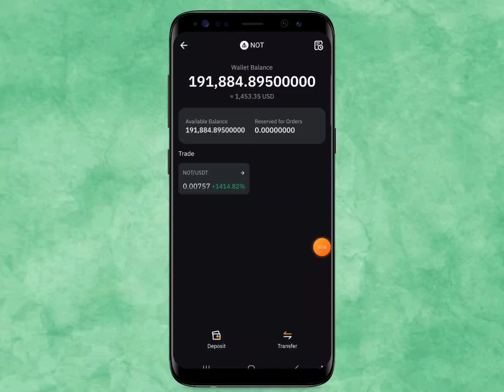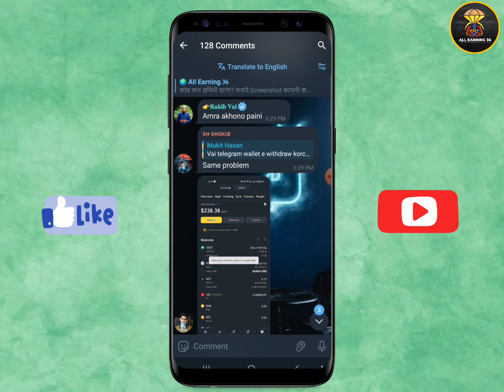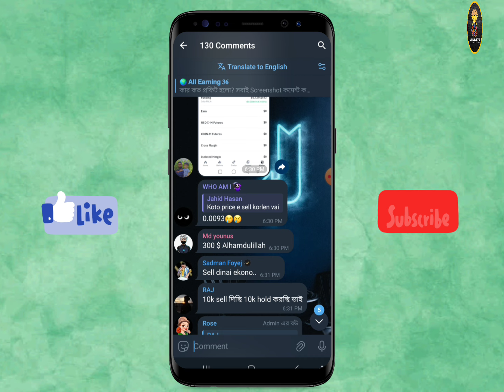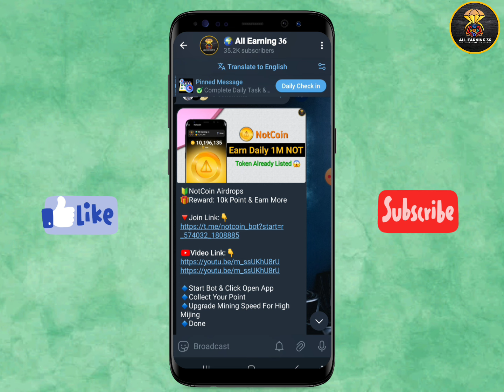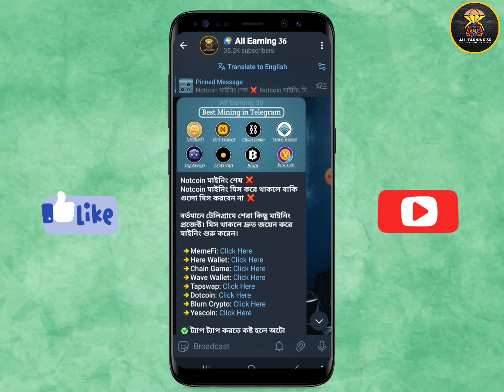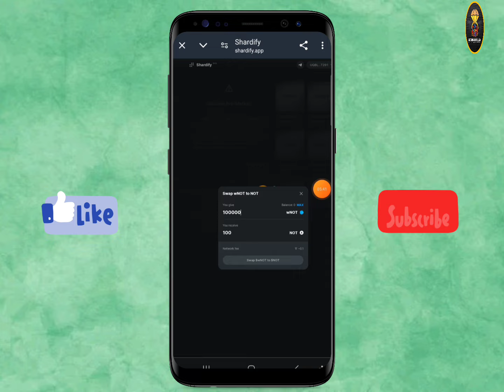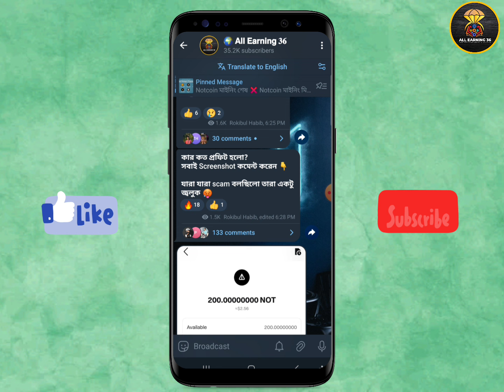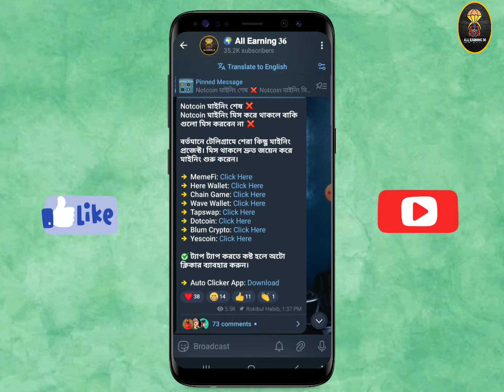অনলাইন থেকে এভাবে আসল ইনকাম হয় || বাকি সব ফেক || Online Income || Airdrop Income || Best Mining App